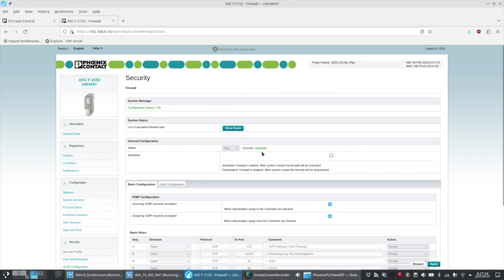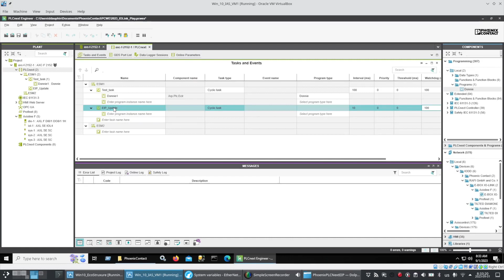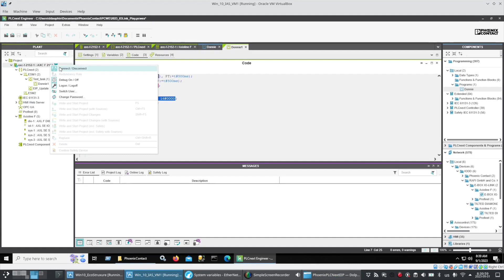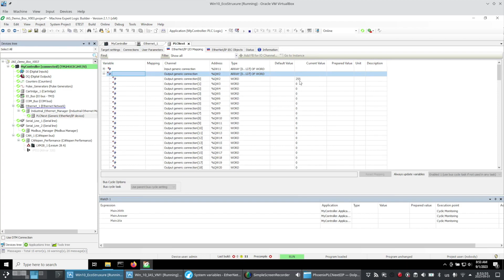Communicating with the Phoenix Contact PLC Next using the Schneider Electric TM241 PLC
IAS Applications Engineer Donnie Dauphin walks you through the process of communicating with the Phoenix Contact PLC Next over Ethernet IP using the Schneider Electric TM241 PLC. This is the latest in an entire series of tutorials with Donnie taking you step-by-step through a variety of industrial communications and protocols.